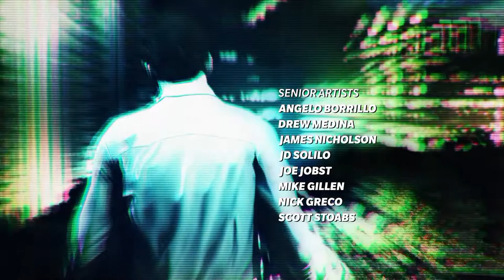Max Payne 3 Gameplay in Hindi 1080p PC,PS3,X360 60fps - Part 1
Max Payne 3 is a third-person shooter video game developed by Rockstar Studios and published by Rockstar Games. It was released on May 15, 2012, for the PlayStation 3 and Xbox 360; a Microsoft Windows port was released on May 29, 2012, followed by an OS X port on June 20, 2013. The game is the third entry in the Max Payne series and the sequel to Max Payne 2: The Fall of Max Payne.